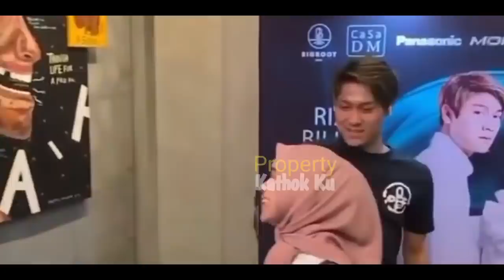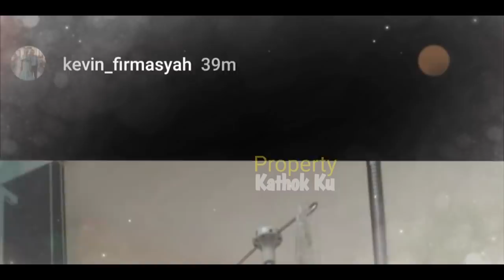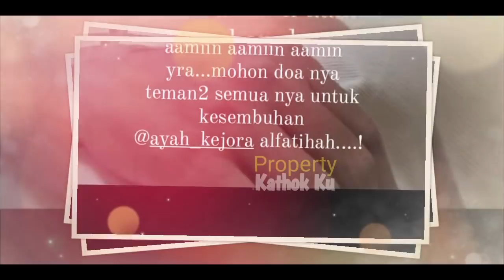KABAR DUKA!! Ayah Lesti JATUH SAKiT, Lesti Billar PANiK??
Jangan Lupa: _
Thankz!!..